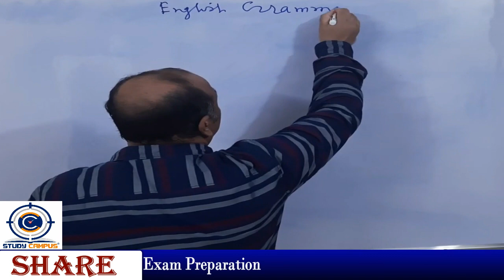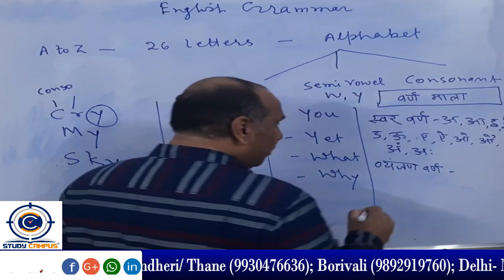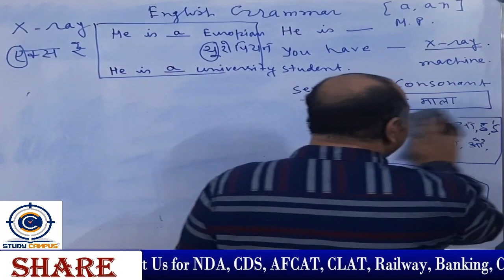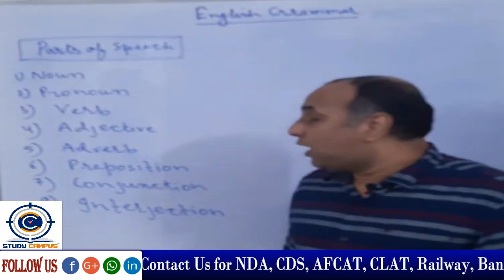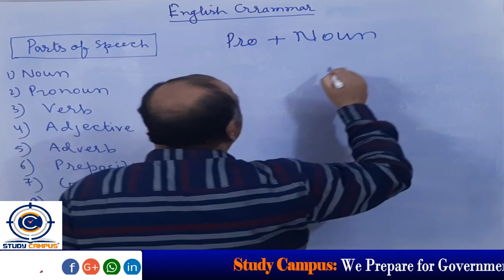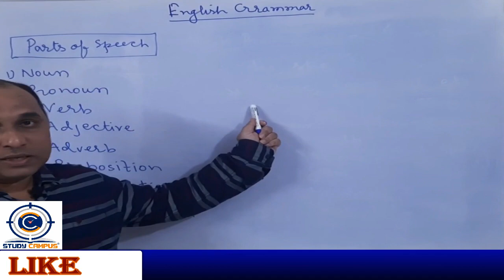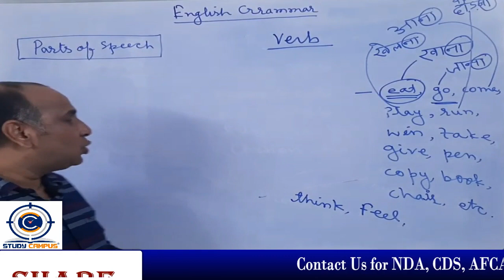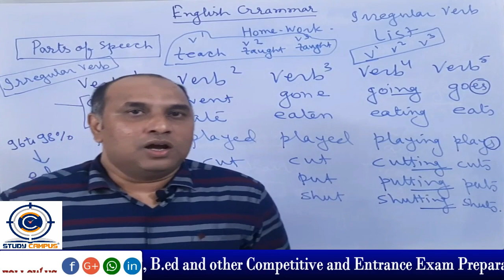Lec-1, Basics, Parts of Speech, Useful for UPSC, MPSC, NDA and Other Govt & Entrance Exams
Grammar is the way we arrange words to make sentences, Parts of Speech (Noun, Pronoun, Verb, Adjective, Adverb, Preposition, Conjunction, Interjection), Free Video Lecture,  Useful Video for all students
If you are a government exam aspirant and are looking for the right coaching center that can guide you, Study Campus is the right place. You can visit our